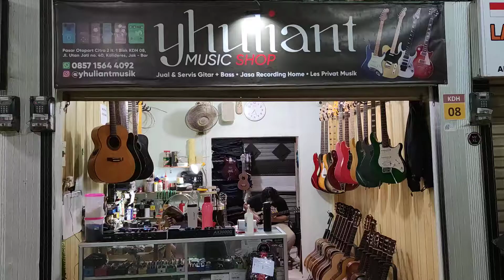Yhuliant Musik Shop ( Situasi Sore Mr Aji Sedang tes Gibsonya Selesai upgrade Pickups )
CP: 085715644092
Bukalapak: Yhuliant Musik Shop
Tokopedia: Yhuliant Musik
Shopee : Yhuliant Musik
Kaskus : Yhuliant Musik
OLX : Yhuliant Musik Shop

West Jakarta
-Music Shop
-Home Recording
-Lesson Guitar
-Session Player